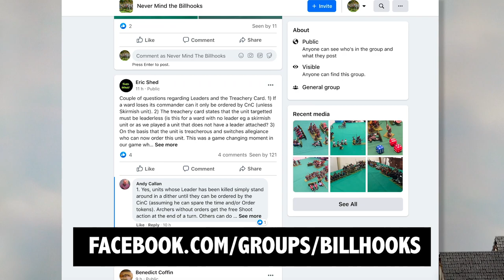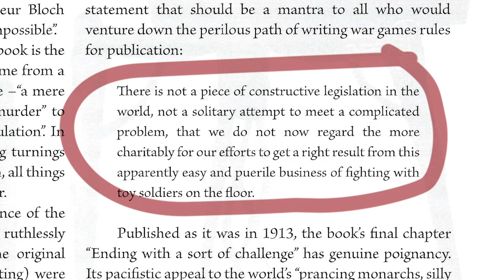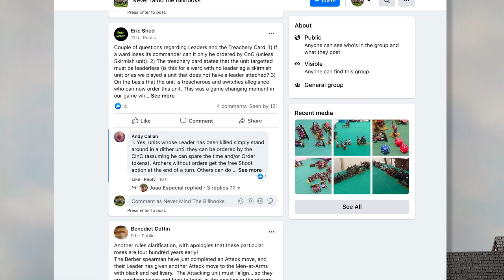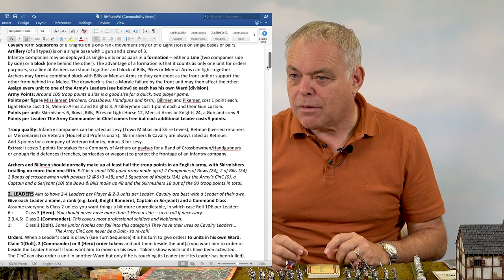Q&A with Never Mind the Billhooks designer Andy Callan | Interview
We check in with rules designer Andy Callan, getting his thoughts on how the Never Mind the Billhooks community have responded to the release of the rules.

Join the Billhooks community for a chance to win some incredible prizes!

- Wi Prime -

Want exclusive early access to all our content - Including: The Magazine, Video's, Figure Reviews and more! Visit WargamesIllustrated.net